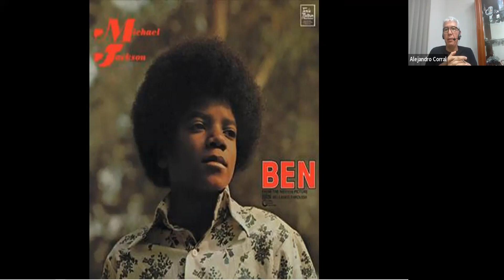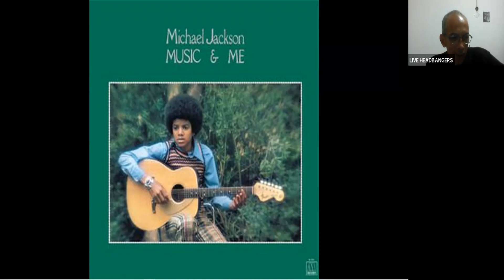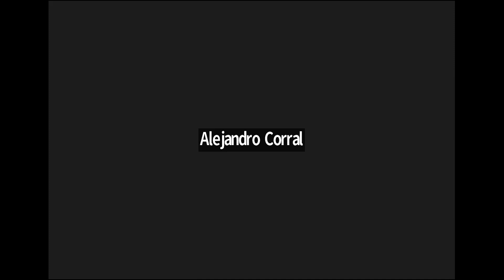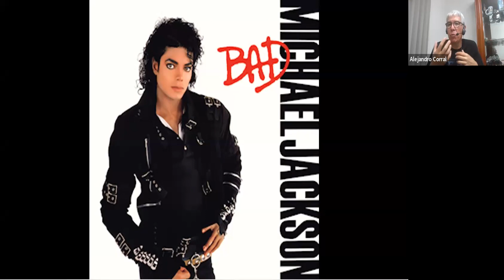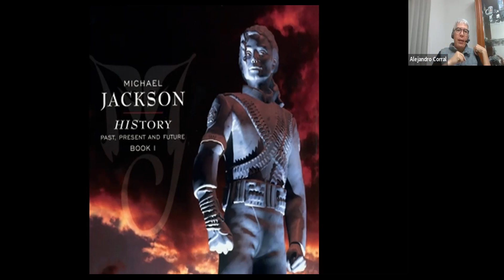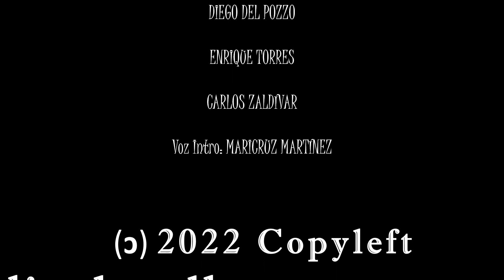Rock & Metal: Live Headbangers - Sesión 123. Michael Jackson.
I claim no ownership of the content/music.

La idea es tener mini charlas periódicas, donde platicaremos de las bandas que nos gustan, de aquellas que han dejado huella en nosotros y de las que gozamos día a día con rolas que llenan nuestra alma.

Sólo por el placer de compartir nuestras experiencias, anécdotas y conocimientos.

Simplemente, somos 4 hermanos del Rock & Metal que charlamos en esta sesión, sobre la leyenda del "Rey del Pop": Michael Jackson.

Disfruta este video y deja tus comentarios.

Aceptamos sugerencias, críticas objetivas, consejos, y cuanto material puedan aportar.

Esperamos sus comentarios y nos vemos en la sesión 124.